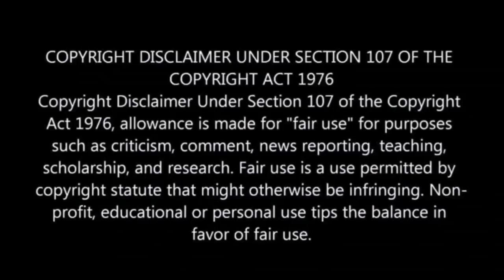Confirmed!!! Scandal Actor Hungani Ndlovu Dumps the show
Scandal Actor Hungani Ndlovu Dumps the show